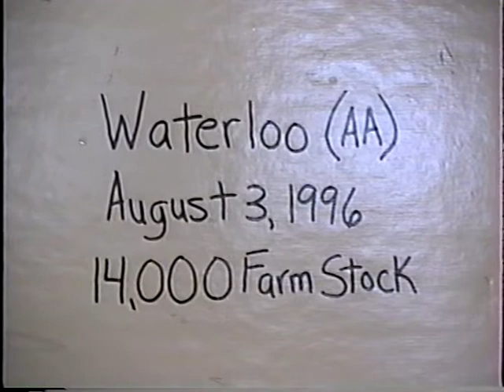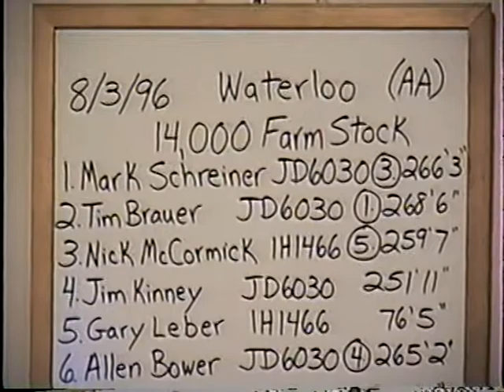Illinois Tractor Pulling Association: 1996 Waterloo, Illinois14,000 lb. Farm Stock